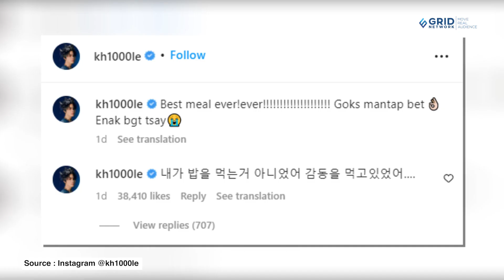SUKA MAKANAN INDONESIA, CHENLE NCT: GOKS MANTAP BET!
CewekBanget.ID

Baru sampai di Jakarta, Chenle udah mengunggah buah khas Indonesia lho. Enggak cuma Chenle sih, tapi postingan Instagram Story Renjun juga menggemparkan NCTzen Indonesia. Terus juga nih, Chenle makin menunjukkan dirinya yang lokal abis dengan postingan terbarunya!

Credit.
Editor in Chief : Deddy Adrian
Producer : Fachri M Ginanjar A K
Content Creative Editor : Indah Permata Sari
Videografer : Annassa Harmony /Abdullah Syafii / Raka Salendra
Video Editor : Annassa Harmony / Abdullah Syafii / Raka Salendra
Host : Novita Caesaria / Aisyah Balqis / Adinda Efrilla
Graphic Designer : Riki Nur Fadilah
EDITORIAL OFFICE
Kelurahan Gelora
10270
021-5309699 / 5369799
Ext. 4102 (sekretariat)
ADVERTISING
Kelurahan Gelora
10270
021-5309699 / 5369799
Ext. 4102 (sekretariat)